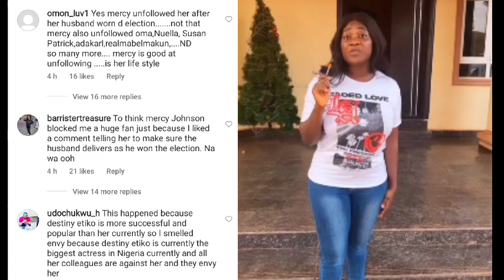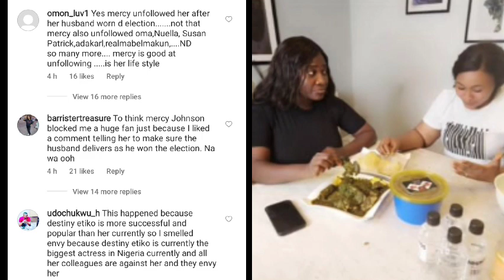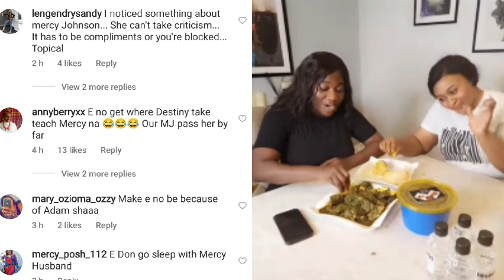Mercy Johnson and Destiny Etiko Unfollowed and Blocked Eachother On top Wetin ?